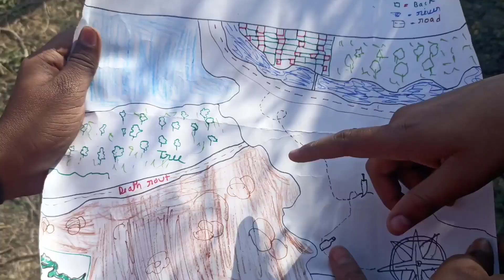The Unknown World | comedy video | Lovekush ki vines